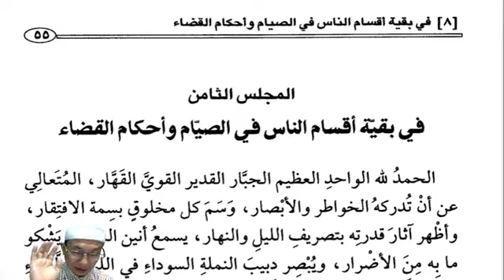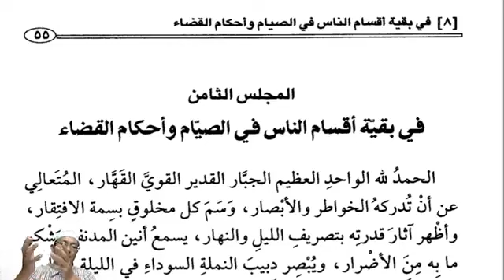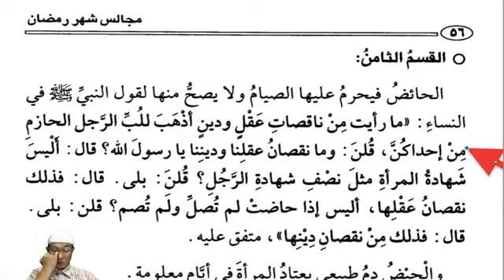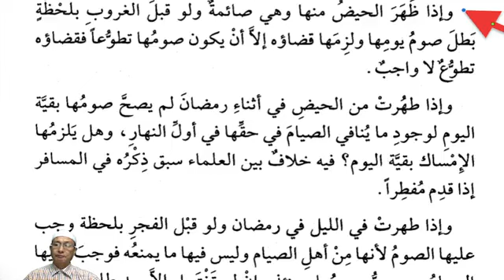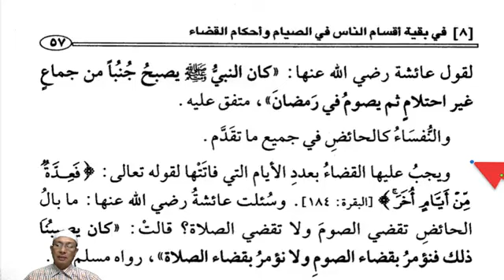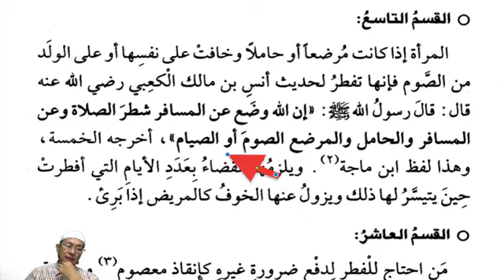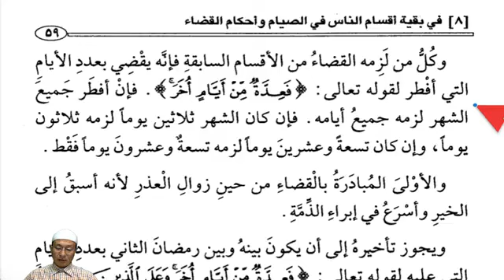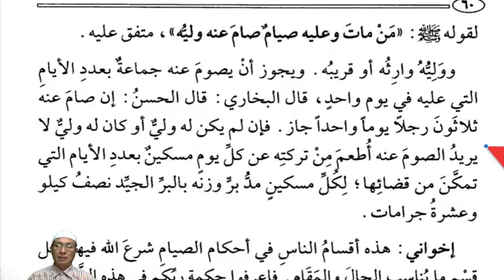"ရမသွားန်" ထိုင်ဝိုင်း (၈) "ရမသွားန်" လမြတ်၏ဥပုသ်နှင့်ပတ်သက်သောလူအမျိုးအစားများ အပိုင်း (၃)။